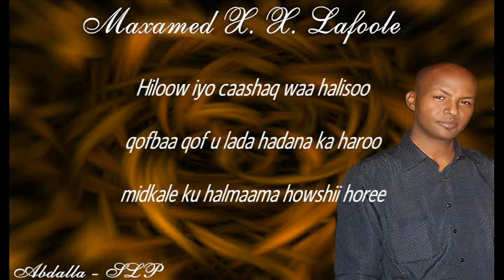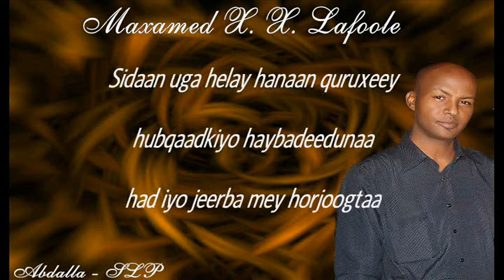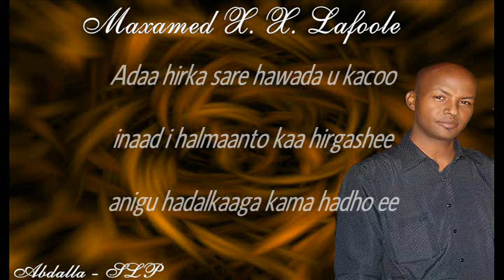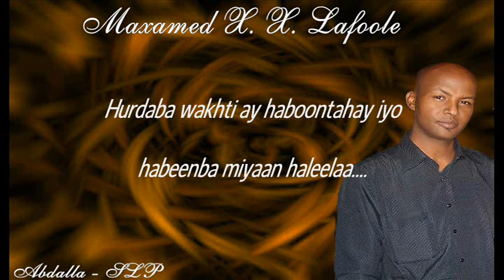Somali Lyrics Presents - Hiloow - Lafoole 2010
Fanaanka Weyn Maxamed Xasan Xuseen Lafoole iyo Heestii Hiloow 2010